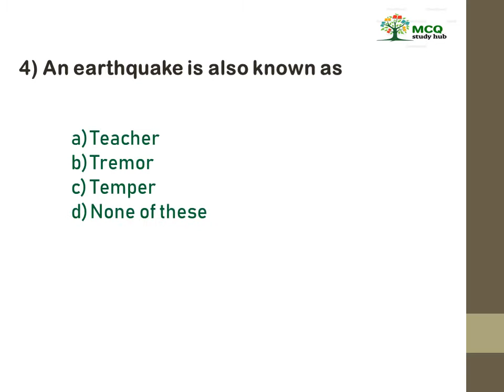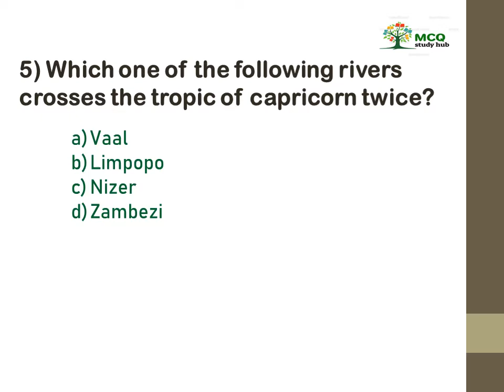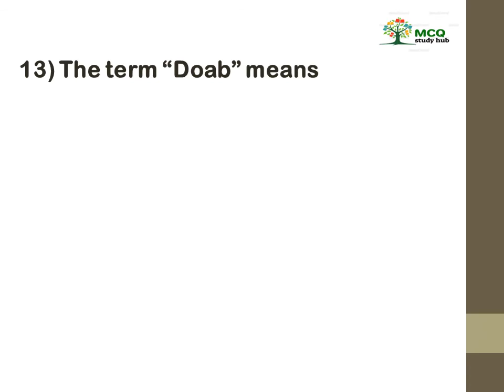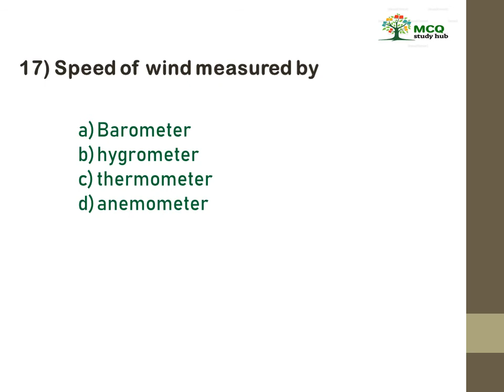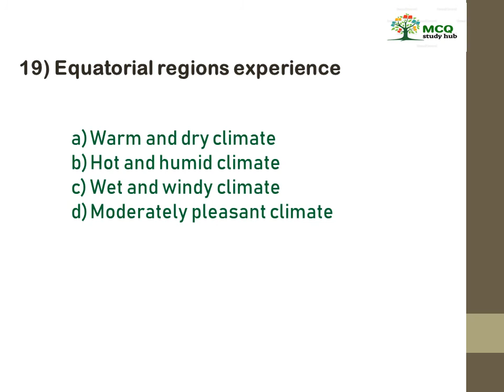GA-5 || PHYSICAL GEOGRAPHY || PART-5 || 20 Important MCQ's || RRB JE, NTPC, GROUP D || SSC CGL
This video contains 20 Most Important MCQ's from Physical Geography.